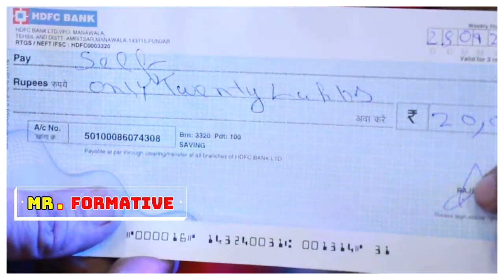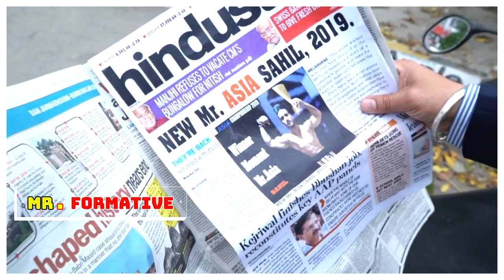Breakup Motivation | Breakup Create Bodybuilders | Pachtaoge | Men's Physique | Episode 2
keys : Breakup Motivation ,diet plan,diet chart,diet plan to lose weight fast,adventure fitnezz - a to z fitness,fitness workout,cheap diet for muscle building,natural diet,adventure fitnezz,legs workout,face pack for glowing skin,face pack for dry skin,breakup create bodybuilders,breakup makes bodybuilders,natural face pack for men,natural face pack for oily skin,calories chart,biceps workout,love motivation,back workout,